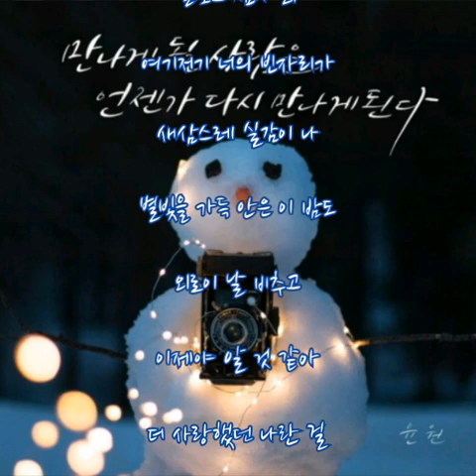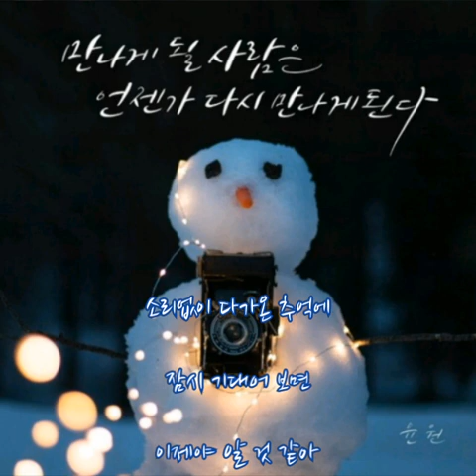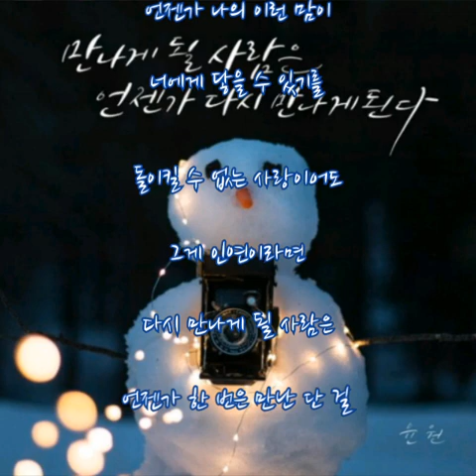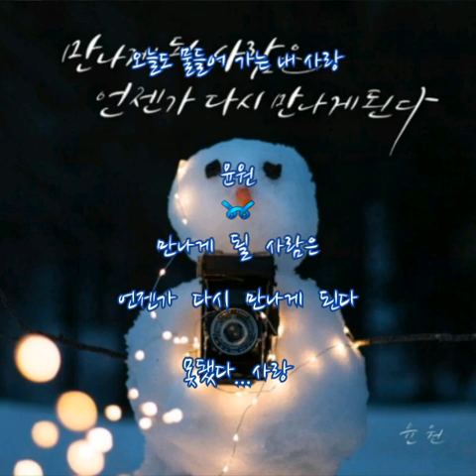윤원 ➿ 만나게 될 사람은 언젠가 다시 만나게 된다 (가사)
윤원 ➿ 만나게 될 사람은 언젠가 다시 만나게 된다

남들은 다
잘 잊고 지내고
있는 것 같은데
보내고 싶지 않은
나의 두 눈속의 말들이

어느새 나도 모르게
널 보고 싶나 봐
여기저기 너의 빈자리가
새삼스레 실감이 나

별빛을 가득 안은 이 밤도
외로이 날 비추고
이제야 알 것 같아
더 사랑했던 나란 걸

계절은 어느새 돌고 또 돌아 같은 자릴 맴돌고
아직 난 사랑했던 그 시절 속에 멈춰서 있나 봐

있잖아 왜 그런 말이 있잖아
정말 사랑했다면
다시 만나게 될 사람은 언젠가 한 번은 만난단 걸

소리없이 다가온 추억에
잠시 기대어 보면
이제야 알 것 같아
더 힘들었을 너란 걸

아름다웠고 많이 아팠던
서로 따뜻했던 우리 두 사람
벅찬 감정의 꿈만 같던 날들

너를 보내고 돌아섰던 매일 밤
널 떠올려
미련한 이 마음이지만
한동안 많이 힘들 것 같아

스치듯 우리 다시 만난다면
(웃으며 인사하길)
언젠가 나의 이런 맘이 너에게 닿을 수 있기를

돌이킬 수 없는 사랑이어도
그게 인연이라면
다시 만나게 될 사람은 언젠가 한 번은 만난 단 걸
오늘도 물들어 가는 내 사랑